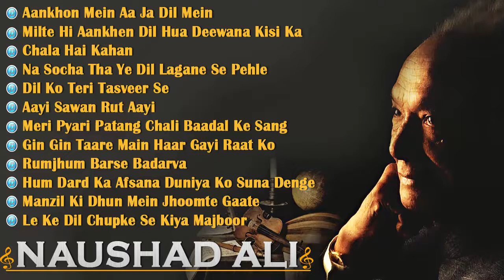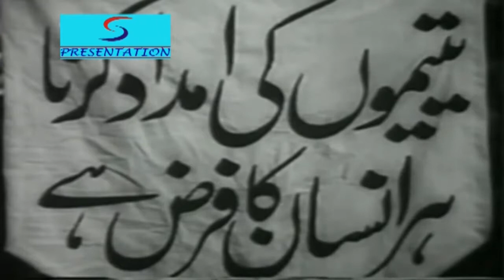Evergreen Hits Of Naushad Ali l Video Songs Jukebox l Vol. 4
Enjoy super hit songs from the much acclaimed Music Director Naushad Ali.

Aankhon Mein Aa Ja Dil Mein - 00:05
Milte Hi Aankhen Dil Hua Deewana Kisi Ka - 03:07
Chala Hai Kahan - 06:05
Na Socha Tha Ye Dil Lagane Se Pehle - 09:51
Dil Ko Teri Tasveer Se - 13:09
Aayi Sawan Rut Aayi - 16:27
Meri Pyari Patang Chali Baadal Ke Sang - 19:51
Gin Gin Taare Main Haar Gayi Raat Ko - 24:14
Rumjhum Barse Badarva - 27:27
Hum Dard Ka Afsana Duniya Ko Suna Denge - 30:29
Manzil Ki Dhun Mein Jhoomte Gaate - 34:05
Le Ke Dil Chupke Se Kiya Majboor - 36:59